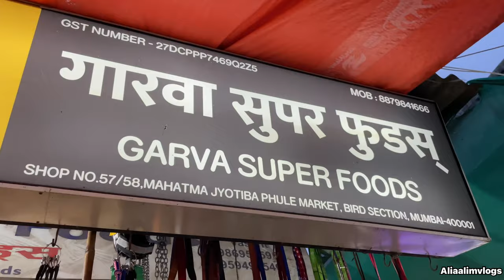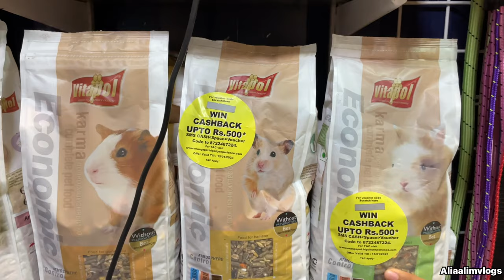Cheapest Pet Market in Mumbai | Iguana |Cats & Dogs | Exotic Birds in Crawfordmarket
Address:- Crawford Market Mumbai, Near by railway station C.S.T ,and 15 Min from Churchgate Station

Quries:-

mumbai dog market
kurla fish market
iguana
cockatoo price in india
crawford market mumbai pets
exotic pet shop
exotic pets in mumbai
red iguana
south new movie 2023 hindi dubb..
ali alim vlog  bengali vlog
bird market
cg vyapam
crawford pet market mumbai
crowfoot market mumbai pets
devops tutorial for beginners
dog market in mumbai
dog shop
elephant nose fish
exotic pets
green cheek conure sounds
green wing macaw
iguana price kurla fish aquarium market
Since pub
kurla pet market
mumbai
mumbai bird market
mumbai dog market price 2023
mumbai fish market
mumbai pet market
parrot shop
persian cat sale in chennai
pet shop in mumbai
pm panvel recruitment 2023
rabies patient video
sunday pet market in chennai.